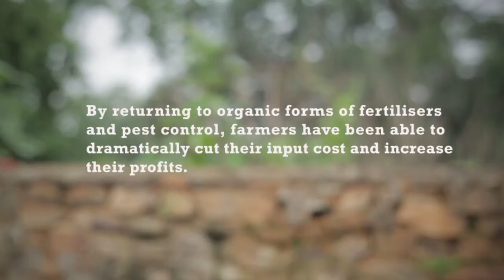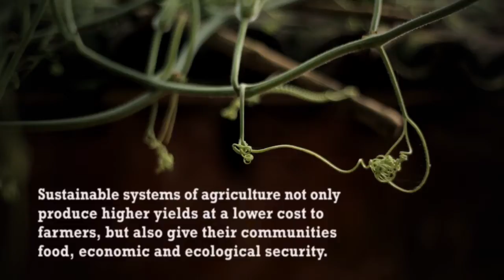Tribal collective Farming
A Case of Collective Farming by Women
Building on the Concept:
Like many tribal communities, the Oram,Mundaand Khadia tribes, in this case, have a traditional system of cooperative work called Pancha. Literally Pancha means that a team of 5 persons do some work for mutual benefit. Generally, the male representatives of 5/6/7 households work together for levelling, terracing the sloppy land and making small water harvesting structure for irrigating the land. It was discussed among the women folk that if men do land development work through Pancha, why not the women get together and cultivate some nutrition-rich food crops like millets, pulses and vegetables in which they have the traditional skill. The condition is that instead of working in each other’s field they should work in a common land or land taken on lease basis. The second condition is that the poorest women in the community/village should be the members and get equal share. The concept was well accepted by the women in different villages/communities. Till now, 38 Women’s Collective Farming units have started working and some of them like “Oliva Women Farmers Collective” have got impressive results.
The Process:
KalyaniMinz (29 years) and 7 other women of Oram tribal community took an initiative ofCollective Farming at the village Budajharan in Sundargarh District in the State of Odisha in South-Eastern part of India. Majority of these women belong to Small and Marginal farmers group, holding 0.4 to 2.6 Hectares of arable landlocated on the undulated terrain in the forest area. It is worth mentioning that, this group of women, like many other smaller groups, are the members of a larger People’s Organization called “AthakoshiaAdivasiEktaManch (Athakoshia Tribal People’s Front)” that struggled a lot to get rights on forest land. As a result, these women could get forest land rights as per the Forest Rights Act.
This group of women made up their mind to growmillets, pulses and vegetables collectively.They formed the group and named it as “Oliva Women Farmers Collective.”  They identified 0.8 Hectares of arable land taken on lease basis. The group took a loan of Rs. 7000/- from the village level Farmers Club. They planned and started to grow vegetables in a mixed cropping pattern, such as planting different types of crops in different rows. For example, in the first row, they planted Brinjal as the main crop and in the second row, leguminous crops like beans and cow-peas,which provide nitrogen to other inter crops. In this fashion, they had grown 12 types of crops such as brinjal, chilly, onion, tomato, cow-pea, watermelon, beans, bitter-gourd, ladies finger, sunflower, pumpkin and leafy-vegetable.
Being oriented by the activists of CIRTD & ActionAid these women have been preparing and using Bacteria-Culture called Jiwamrit, GhanJiwamrit (made of cow-dung, urine, molasses, lentil-powder, live-soil) and Organic Pesticide (fermented  cow-dung, urine, five types of bitter-leaves)for growth of vegetations and control of pests, respectively.